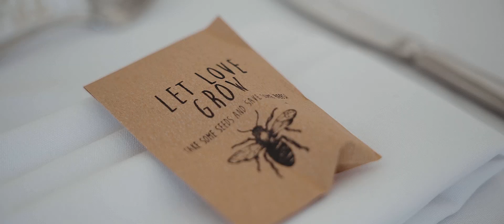High House Wedding Video | Kirsty and Ben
Shot on location at High House, Essex - June 2024.

I'm delighted to deliver this High House Wedding Video for Kirsty and Ben. I always love coming back to High house - the venue is known for its charming rural setting and beautifully maintained grounds and it provided the perfect backdrop for Kirsty and Ben's day.

High House's team were exceptional as always on the day, ensuring every detail was perfect, which made my job of capturing those details much easier. As a videographer, it's always a privilege to capture such significant moments and one of my favouite moments was Kirsty's walk to the ceremony with here kids accompanying her.

I hope Kirsty and Ben, along with their friends and family enjoy this film of their day.